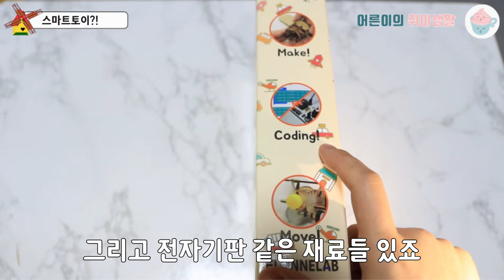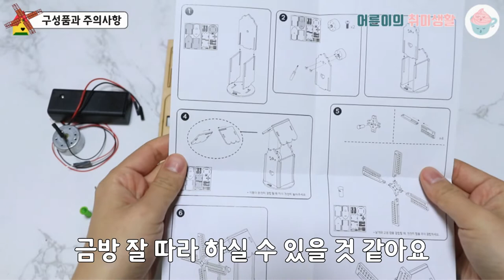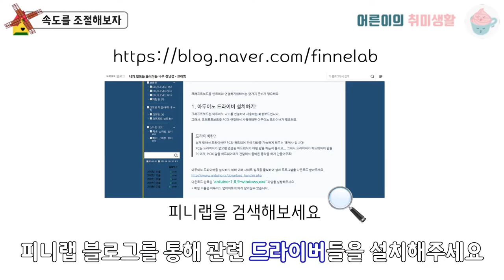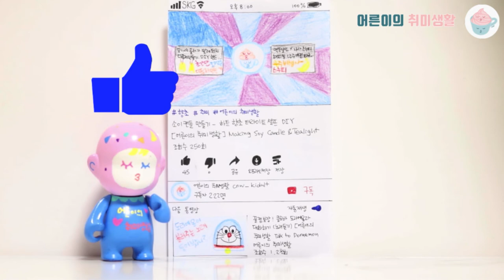소소공모전 가치삽시다 | 나무조립 크래빗 풍차만들기 | 피니랩 스마트토이 장난감 코딩기초교육 | 미니어처 소소한 취미생활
소상공인제품을 소개하는 소소공모전 가치삽시다!
크래빗 풍차만들기에 많은 관심 부탁드립니다

나무 조립 크래빗 풍차만들기는 색칠과 코딩을 해볼 수 있는 스마트한 제품입니다.
조립과 코딩에 관심이 있다면 얼른 만들어보세요

안녕하세요.